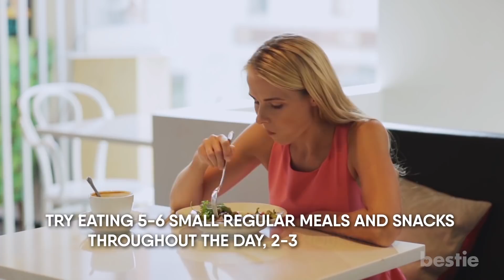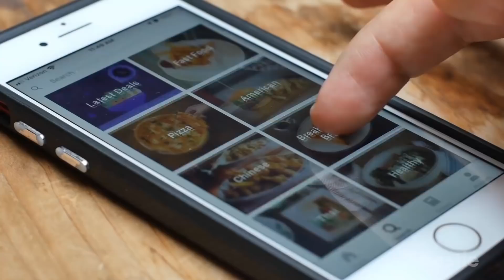12 Eating Habits That Are Making You Unhealthy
From speed eating, skipping meals, sneaking food, late night snacking to emotional eating and more, watch till the end to learn about all of them.

Timestamps:
Intro - 0:00
Mindless Eating - 00:48
Needing to always feel full after a meal  - 01:29
Speed eating - 02:09
Clearing your plate - 02:41
Avoiding food the entire day - 03:25
Poor choices when going out - 03:52
Sneaking food - 04:27
Keeping Tempting Foods Around - 04:59
Endless snacking - 05:23
Late night snacking - 05:55
Emotional Eating - 06:48
Feeling Guilty After Eating Bad Food - 07:20

Summary:
1. Mindless Eating: Did you know that people watching TV eat 20-60 percent more than if they focused on their food in the first place? It happens. You get comfortable in front of the TV or settle down to read, and you just have that bowl or plate nearby. Without a thought, you just reach over and keep snacking while you focus somewhere else. And by the end of the TV program, you’ve had more than your fill.

2. Needing to always feel full after a meal: If you don’t consider dinnertime over until your belly is practically bursting and it’s hard to stand, your idea of what it means to feel full probably means eating a lot more than your body actually needs. Think of it as the difference between packing an overnight bag for the weekend versus stuffing a suitcase with outfits you won’t even wear. Despite what you may be used to, a meal can be over before you have that unbutton-the-pants urge.

3. Speed Eating: Wolfing down your food is a bad habit for a few reasons. First off, speed-eating can muck up your digestion. Secondly, when you eat quickly, you effectively cut off the flow of appetite-monitoring hormones that tell your body whether you're full or still hungry.

4. Clearing Your Plate: Perhaps it's a side effect of speed-eating. Perhaps it's that frugal "waste-not, want-not" mentality. Perhaps it's "leftover" from childhood when a parent told you to clean your plate. Whatever the reason, many of us hesitate to leave a meal unfinished. That wouldn't be so bad if we didn't suffer such portion distortion.